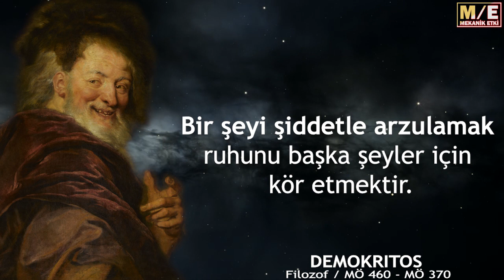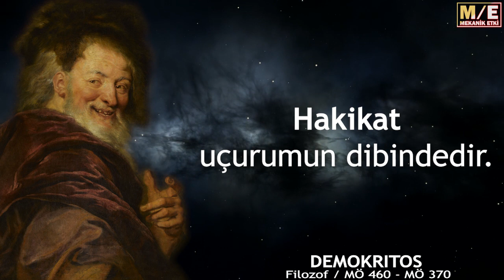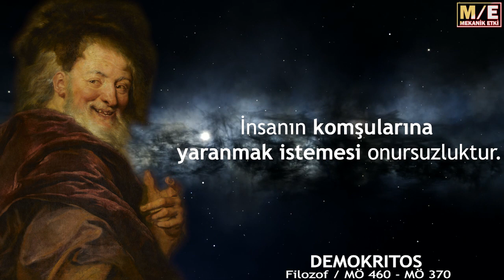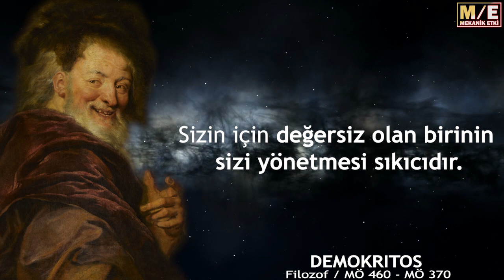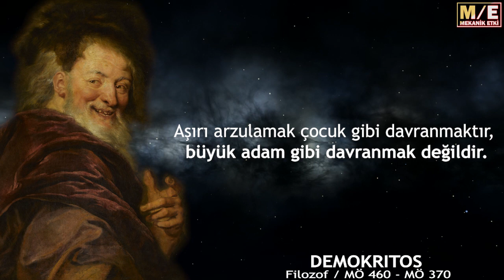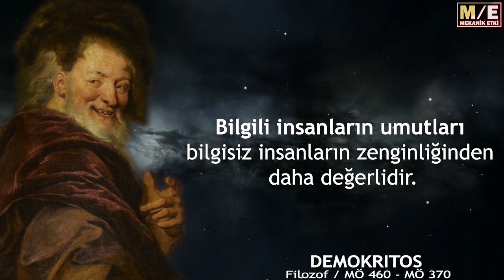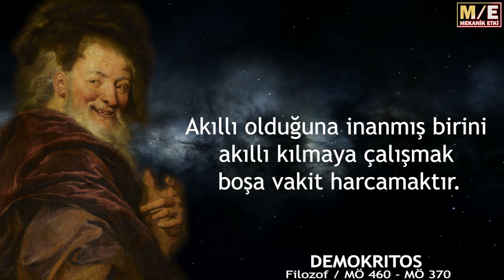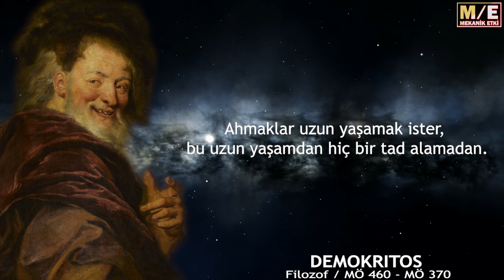DEMOKRİTOS'TAN UFKUNUZU AÇACAK İNANILMAZ TAVSİYELER. / Kısa Güzel Sözler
TRAKYALI FİLOZOF Demokritos'un En Güzel Sözleri İNANILMAZ TAVSİYELER. / Kısa Güzel Sözer

Demokritos kimdir?